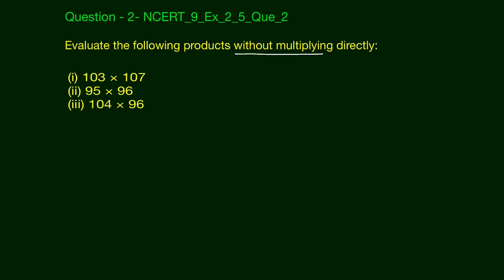Polynomials | Ex- 2.5 | Algebra | Class 9th NCERT Maths | Edusaral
Exercise - 2.5 - Question - 2 - NCERT_9_Ex_2_5_Que_2

Write True or False: Give reasons for your answers.

Question - 2 - NCERT_9_Ex_2_5_Que_2